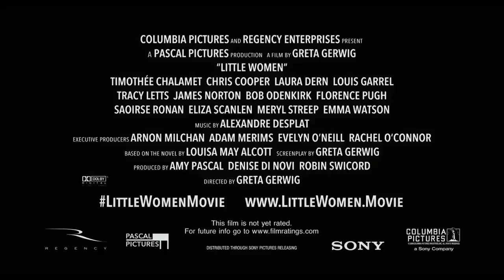LITTLE WOMEN Trailer (2019) Timothée Chalamet, Emma Watson, Drama